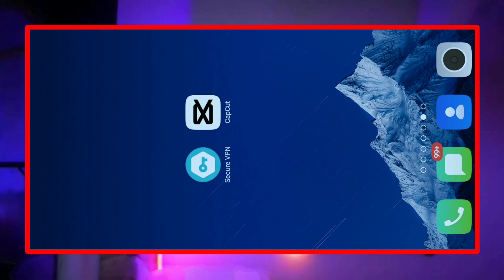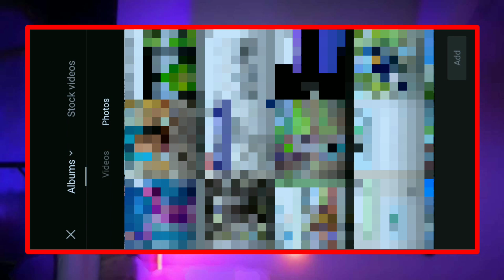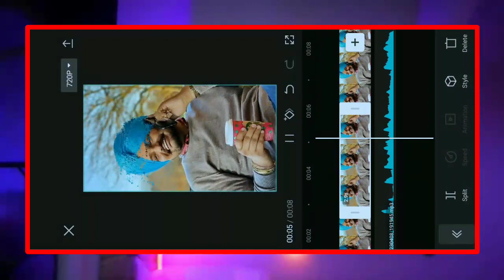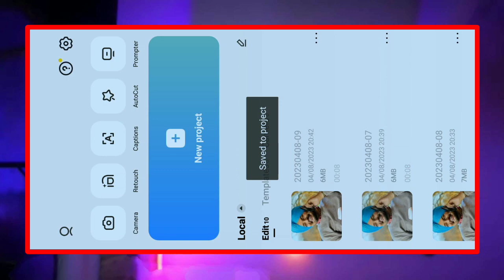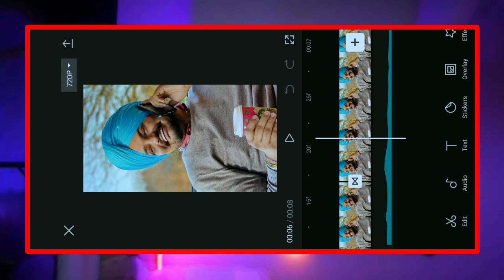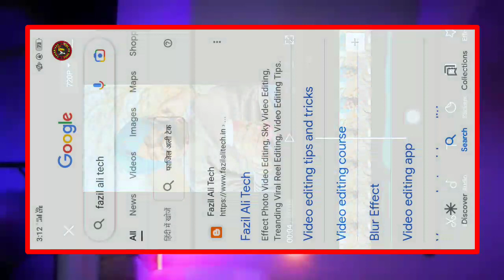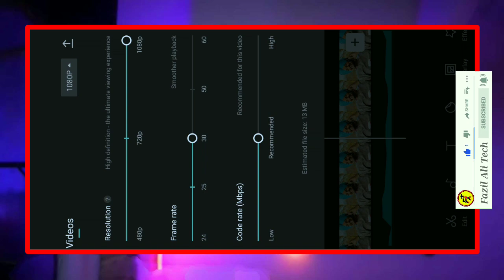Gall Jaan Di Na Kar Laike Jaan Sohneya Reels Editing / When I Am Gone Baby Reels Editing / Capcut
👆Guys is link par click karoge to first me jo website aayegi fazilalitech in aapko uspar click karna hai phir wahan par aapko ye wali video ka post mil jayega phir post par click karna hai us post me niche jaoge to aapko wahan sab kuch mil jayega.
agar aapko ye wali video ka post nahi milta hai to wahin uper search karne ka option hoga jo is video ka title hai same aapko search kar dena hai aapke saamne post ajayega 👍